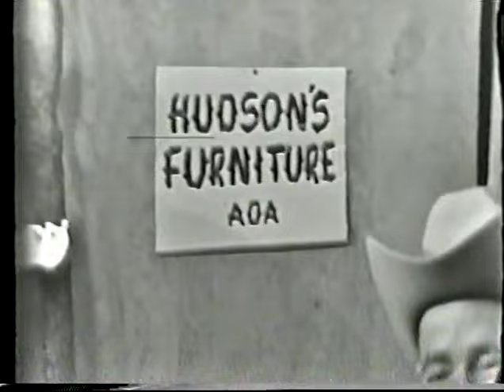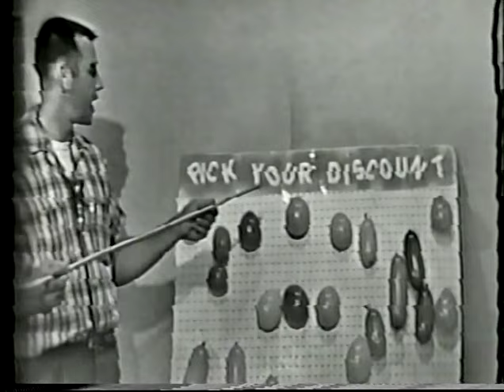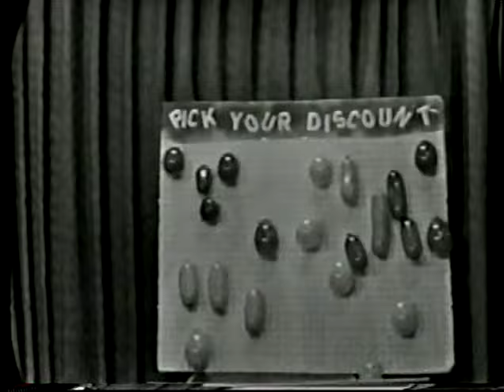Ted Hudson Country Music Spotlight 1964 with Rocky Stone and the K-10 Ranch Hands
0:00 Intro
2:30 Cool Ted with the rolled up pants 😎
2:49 Ted Hudson TV Ad
4:06 Ted Hudson | The Morning Paper
7:16 Lee Hardcastle |  All The Good Times Come and Gone
11:04 Betty & Gene Walker | This Little Light of Mine
13:38 Hudson Jingle on Banjo
14:02 Ted Hudson Bedroom furniture Ad
16:50 The Manuels | In the Pines
19:05 Bayless Drug Ad Ben Stien
19:50 Betty | Let's Go All The Way
22:50 Gene Walker & Bill Cheetum
34:28 Ted Hudson Furniture Jingle & Tommy Discount Promo
45:15 Tommy Hideabed Ad & Discount Promo

Featuring:
Rocky Stone
Dusty Rhoades
Betty  & Gene Walker
Norman Todd (Bass)
Bill Cheetum